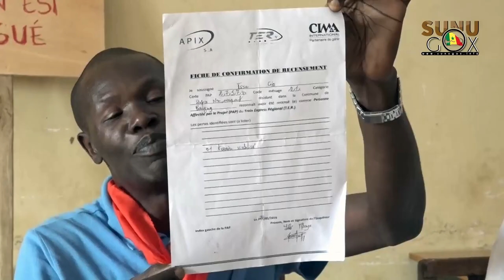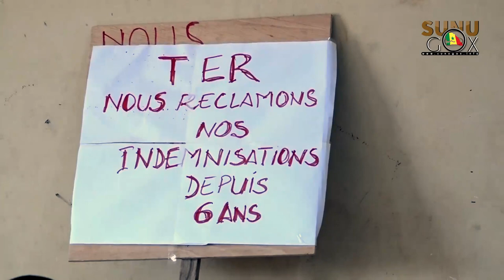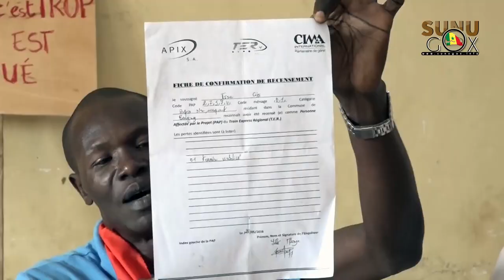1ère Phase du TER: "Trop c'est trop! On attend depuis 6ans! on est fatigué!"(impactés)